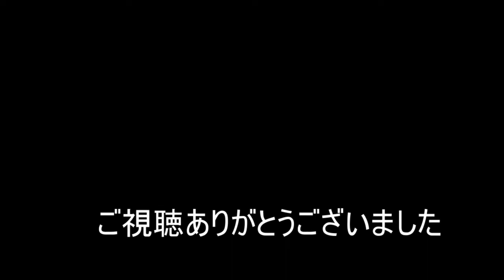【NARUTO TO BORUTO】うちはシスイ編 其ノ弐【シノビストライカー SHINOBI STRIKER】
⚙Member⚙
🔧rukapat